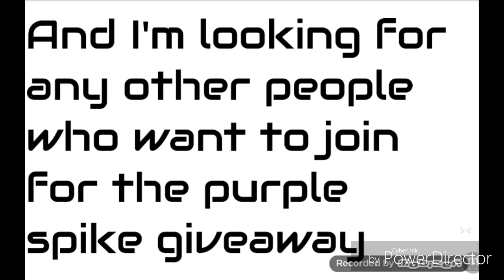Any one else?